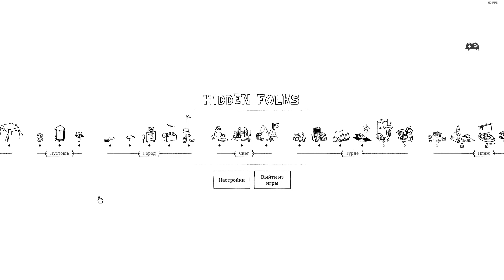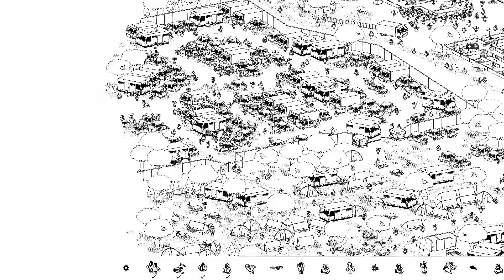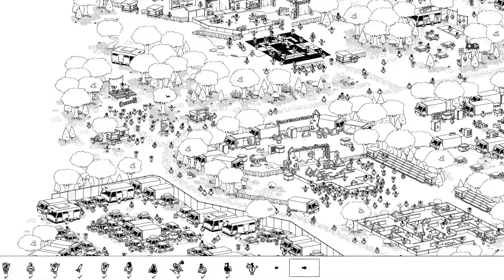Hidden Folks ➤ Прохождение #21 ➤ (No Comment Only Gameplay)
Привет ребята. Добро пожаловать в мир поисков предметов. нам предстоит с вами пройти путь от первобытных времен идо самых наших дней.

                                                  Полезные ссылочки:
                                                 💻 МОЙ БИЧ ПК: 💻
► Проц Intel Core i5-8400 OEM
► Мать MSI B360M GAMING PLUS
►Видюха 1080 ti palit
►Корпус AeroCool V3X Advance
► Уши XIBERIA K5
►Клавиатура DBPOWER
►Мышка Razer DeathAdder Chroma
►Монитор 1 LG 25UM58-P
► Монитор 2 Samsung SyncMaster 710v
► Веб-камера Logitech C922 Pro Stream
► Веб-камера №2 Ноунейм  Китай